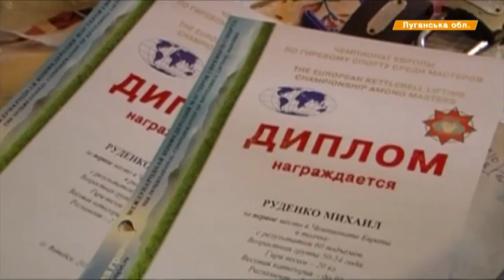Силач из Сватово нацелился на мировой рекорд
Украинцы - самые сильные в мире. Это решил доказать тренер по гиревому спорту, который живет в маленьком поселке Нижняя Дуванки на Луганщине.

Українці - найсильніші в cвіті. Це вирішив довести тренер з гирьового спорту, який живе у маленькому селищі Нижня ДувАнка на Луганщині.